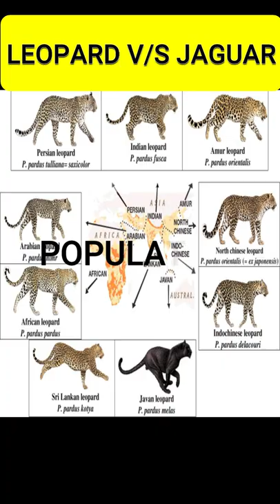Leopard vs jaguar comparison| YouTube shorts taxa facts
Leopard vs jaguar comparison

wild animal